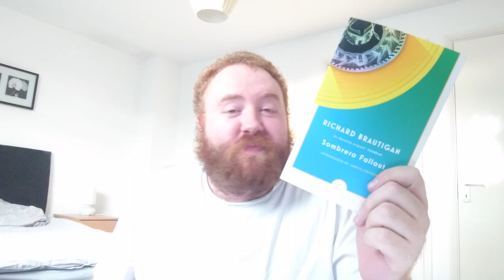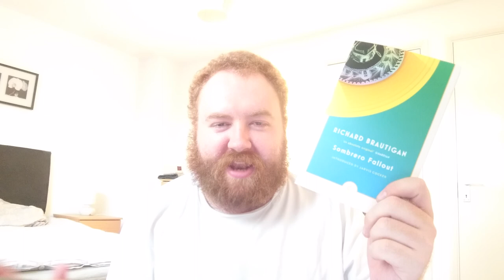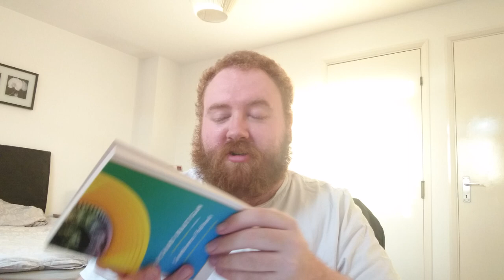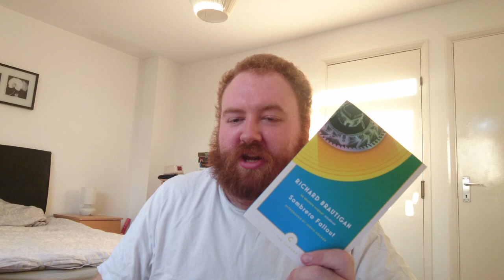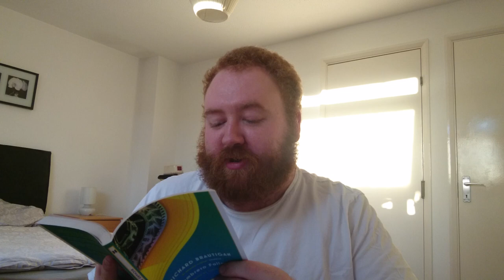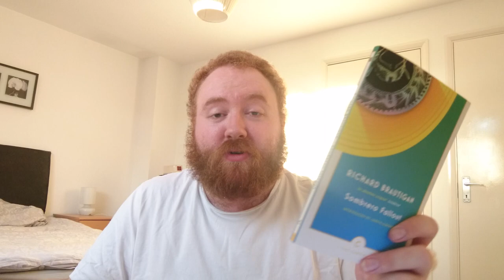Sombrero Fallout by Richard Brautigan | (Almost) Spoiler-Free Review | Plots & Points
When an ice cold sombrero falls from the sky a small town is thrown into a world of anarchic chaos. Meanwhile, an American humourist laments the end of his relationship and his ex-lover gets some sleep!

It's a tale of anxiety, hysteria, moral panic, mob mentality, love, loss and never creative blockage.

This is Sombrero Fallout